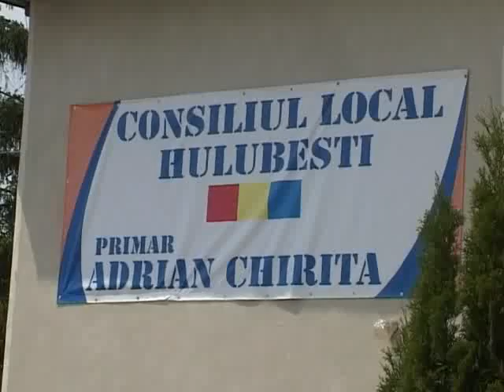primar Hulubesti dosare penale 2 iunie 2011